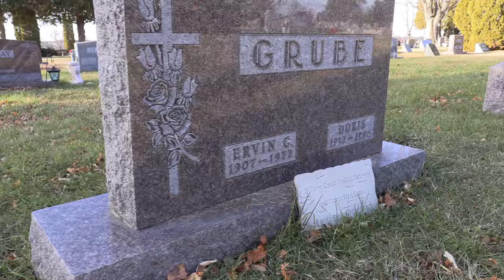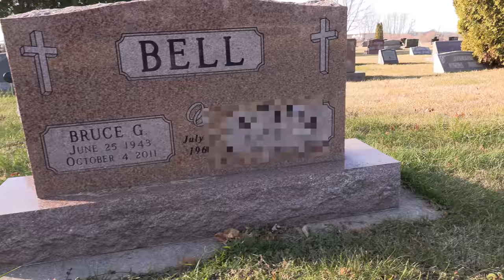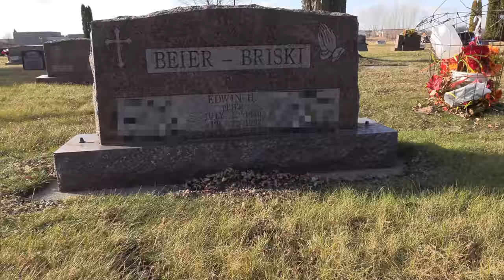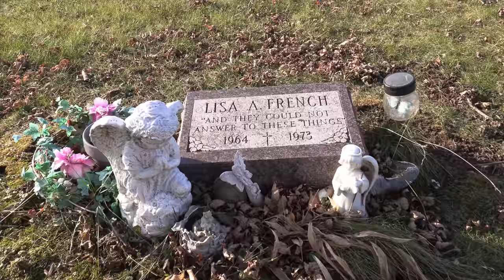THE HALLOWEEN KILLER - He murdered 9 year old Lisa Ann French - in Fond du Lac, Wisconsin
The petition goals have been reached. Thank you to our viewers here for helping make this happen. I know that we contributed at least 500 signatures from our group, probably many more.

THIS STORY:

FOND DU LAC - Lisa Ann French wanted to wear a butterfly costume to go trick-or-treating. Her mother nixed that idea, thinking it would prove too flimsy on such a cold night. Lisa chose a hobo outfit instead.

In 1973, everyone's kids trick-or-treated after dark on Halloween, and 9-year-old Lisa was eager to get started after finishing dinner.

She kissed her parents goodbye and ran out of the house at 192 Amory St. just before 6 p.m. in jeans covered in masking tape, a floppy felt hat and a green parka. She had dotted her face with freckles.

It was the last time her mother and step-father would see her alive.